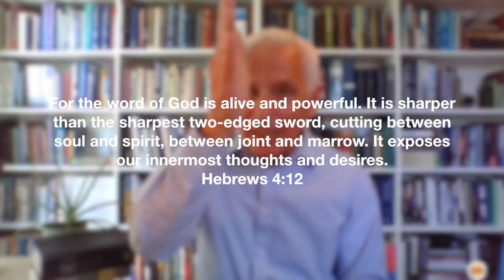Young Man's Blind Spot Exposed by Jesus